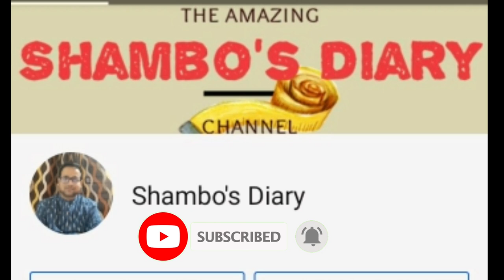গুরুদাস বন্দ্যোপাধ্যায় সম্পর্কে না জানা কথা। Bangla Cinema Actor Gurudas Banerjee Biography।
Gurudas Banerjee, also known as Gurudas Bandyopadhyay, is a Bengali stage and film actor who was active from the 1940s through the 1980s. As an actor, he commonly played holy men, especially the 19th century Bengali mystic Sri Ramakrishna, a role he was said to "almost monopolize." He acted in more than 80 films, mostly in Bengali. With his wife, actress Molina Devi, he also directed a Calcutta-based theatre troupe, M. G. Enterprises.